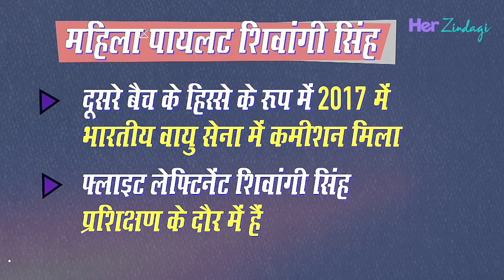Rafale Fighter Jet उड़ाने वाली पहली महिला पायलट बनीं वाराणसी की Shivangi Singh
भारतीय वायु सेना में Female Fighter Pilots की भर्ती शुरु होने के बाद Rafale को उड़ाने का सौभाग्‍य बनारस की बेटी शिवांगी को मिला है। बीएचयू से एनसीसी करने के बाद शिवांगी ने भारतीय वायु सेना की राफेल स्क्वाड्रन की पहली महिला फाइटर पायलट बनने का सौभाग्‍य हासिल किया है।